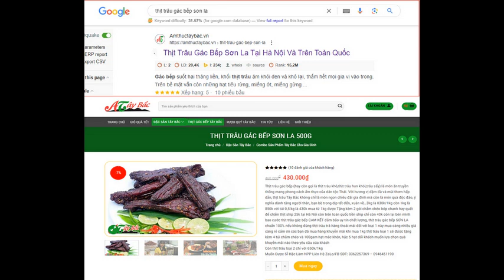KQ XS VL Power 6/55 thứ 3 hôm nay 23/7/2024 - Kết quả xổ số Power 6/55 xổ số tự chọn Vietlott